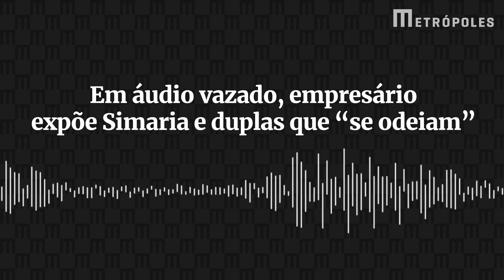Em áudio vazado, empresário expõe Simaria e duplas que “se odeiam”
Os nomes de Zezé Di Camargo & Luciano e Bruno & Marrone são escancarados por Paulo Tear, poderoso contratante do Nordeste